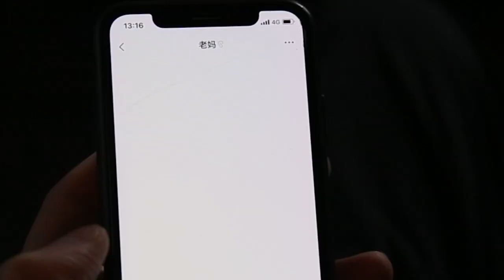【淮秀帮】春节作战手册：戏说“春劫”！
打工人秦风唐仁过年回家，遭遇重重难题：如何回答亲戚们的灵魂拷问？如何用正确的姿势收下红包？年轻人嗑CP说的都是啥？这熟悉的剧情，是在我家安了监控吗？